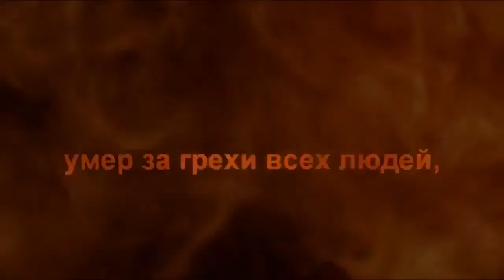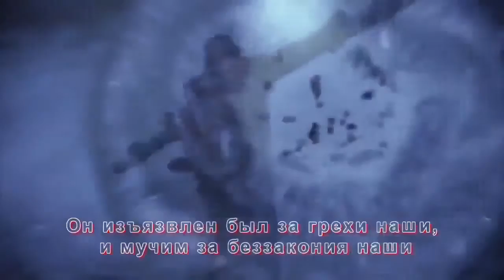о фильме Страсти Христовы Джим Кавизейл, Мел Гибсон